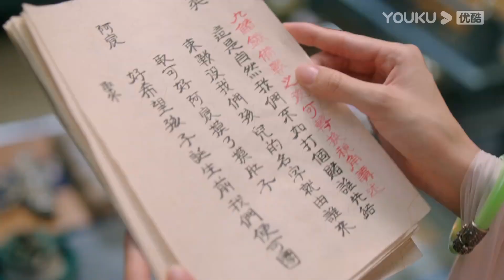顏淡發現帝君為自己批改的小說，脫下帝君的衣服為他上藥，帝君下意識捂緊自己的胸口！EP6—7 | 沉香如屑 Immortal Samsara